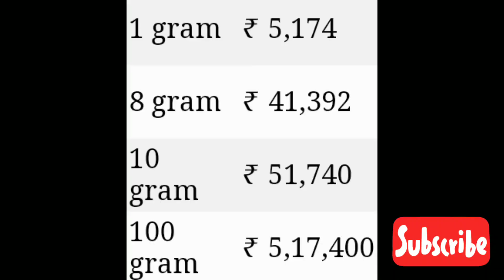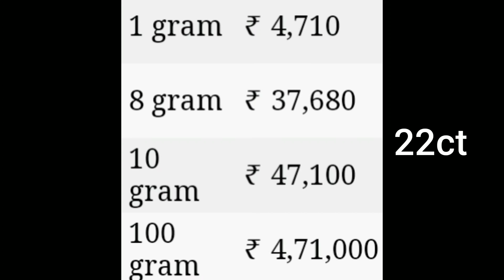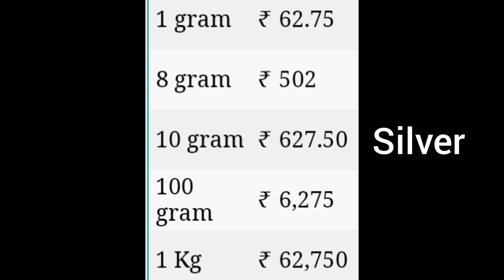Today gold rate in India 20_10_2020 | మళ్లీ పెరిగిన బంగారం వెండి ధరలు | ఈరోజు 10g బంగారం ఎంతో తెలుసా